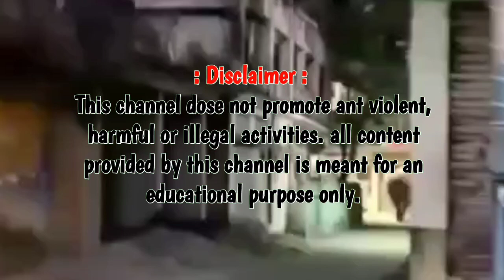নতুন বছরের প্রথম দিন জঙ্গল থেকে বেরিয়ে শহরে চলে আসলো দাতাল হাতি